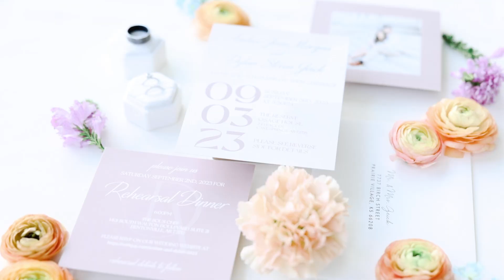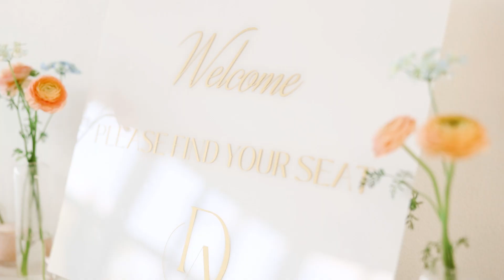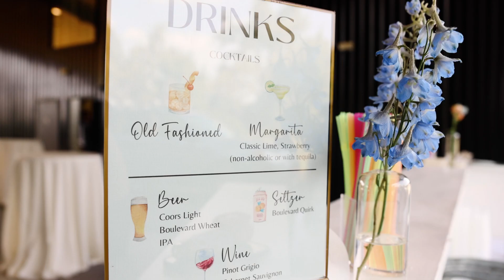Osage House Wedding Video | Bentonville, Arkansas | Dylan & Amber Full Film